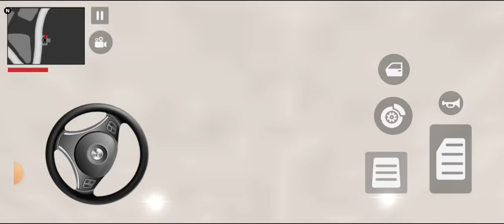Ultimate Car collection in Indian theft auto simulator | all car and bike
Indian theft auto game
Indian theft auto simulator
New gadi wala game
Franklin wala game
Thar wala game
Indian mobile game
Police bahut Power Power Power
Gadi
Gadi game
JCB game
Sabse accha game
Car game